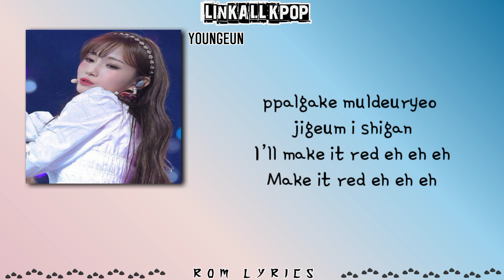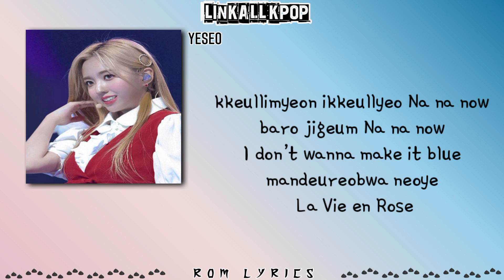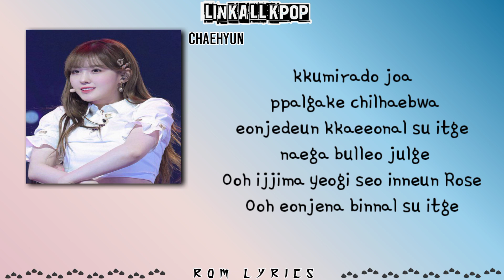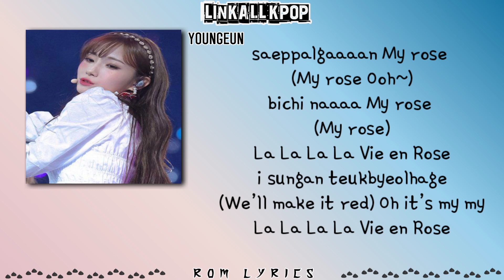Kep1er – La Vie en Rose (라비앙로즈) COVER Original Song: IZ*ONE (Rom Lyrics)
Kep1er – La Vie en Rose (라비앙로즈) COVER

Original Song: IZ*ONE